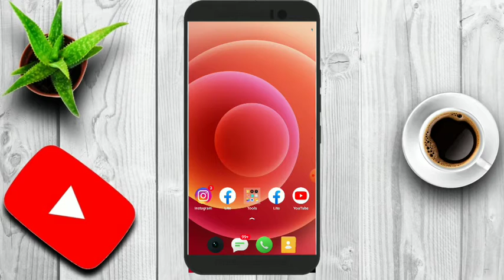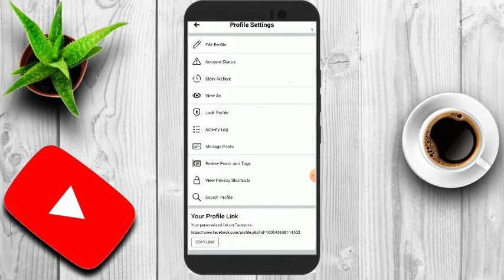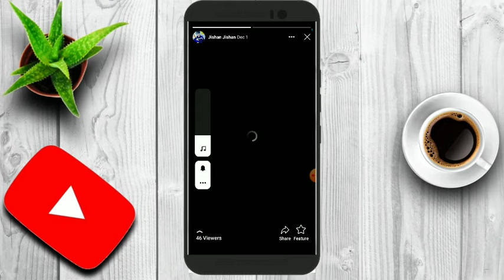Facebook par apni purani story ko kaise dekhe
Hello Friend
Maine Aaj ki video Aapko Bataya Hain ki kaise apne Facebook ki saale purani story dekhna sikhaya Hain